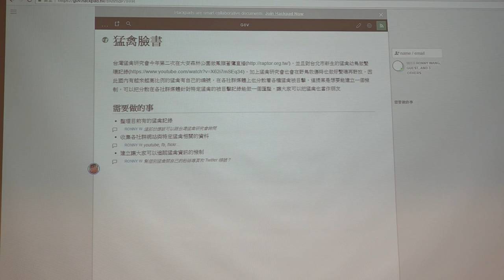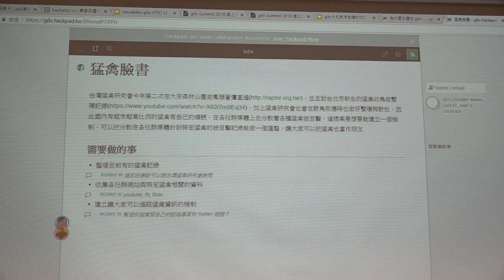g0v tw hackath31n — 提案 — 1 為什麼你還在 g0v 2 猛禽FB ／ Ronny — 香蕉吃到飽松